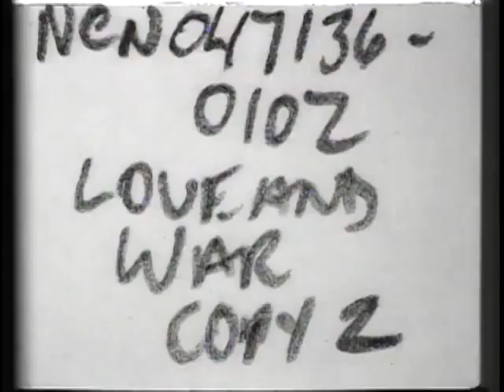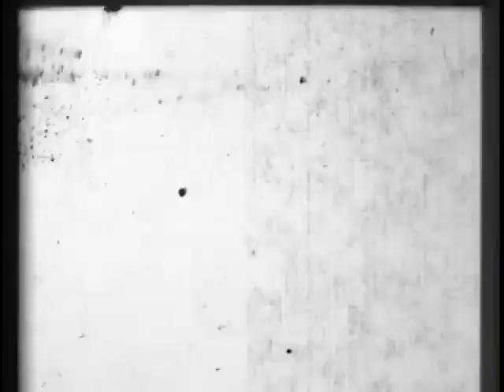Thomas Edison Love and war480P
Thomas Alva Edison, um dos pais do cinema  e também inventor vitoriano de dispositivos de gravação e projeção.

Mukashi no Anime é um projeto sem fins lucrativos.
Créditos Direcionados a Thomas Alva Edison/Produções.